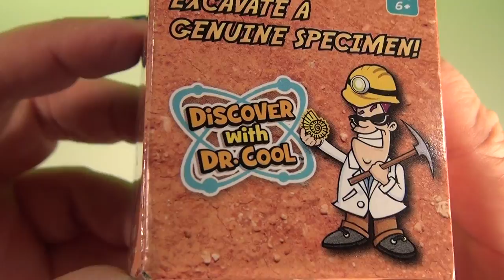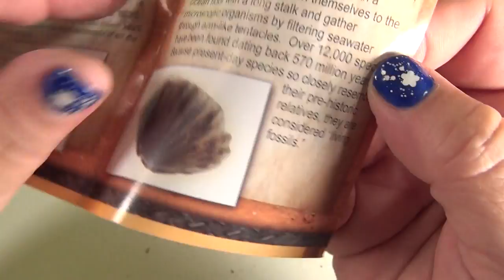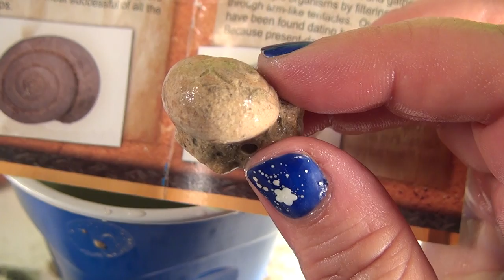Digging for Fossils Big Surprise...Amazing Find